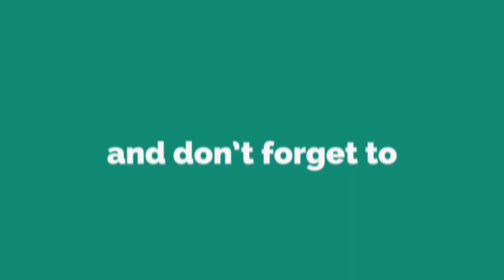Top 5 Best Electric Woks Review - On The Market Of 2022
Best Electric Woks featured in this video:
#1. Aroma Housewares AEW-306 5-Quart Electric Wok
#2. Aroma Housewares Super Pot with Grill Plate
#3. Aroma Housewares AEW-305 Electric Wok, Black
#4. Presto 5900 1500-Watt Stainless-Steel Electric Wok
#5. Aroma 7-Qt. Electric Wok

What we do:
We attempt to make our selection on price per value. We analyse lots of reviews and expert's recommendations that will help you find a best valued product.